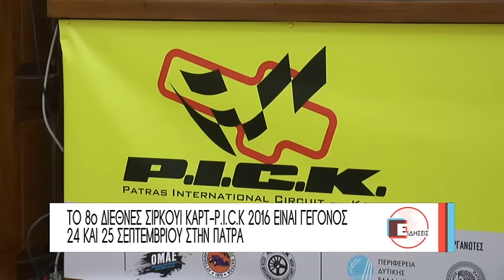ΠΑΤΡΑ: 24-25 ΣΕΠΤΕΜΒΡΙΟΥ ΤΟ 8ο ΔΙΕΘΝΕΣ ΣΙΡΚΟΥΙ ΚΑΡΤ-P.I.C.K 2016